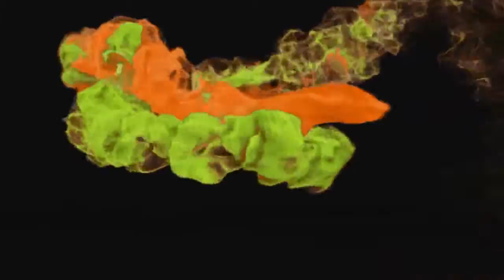7D Turbo Ride at Connecticut Post Mall 407